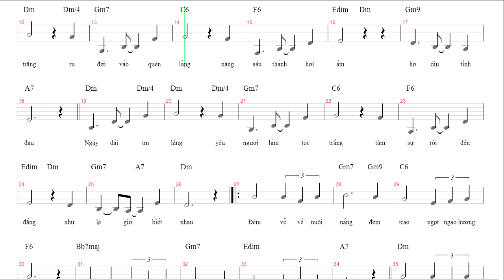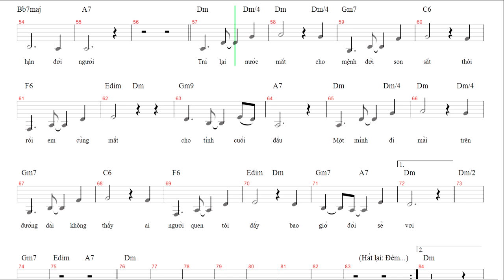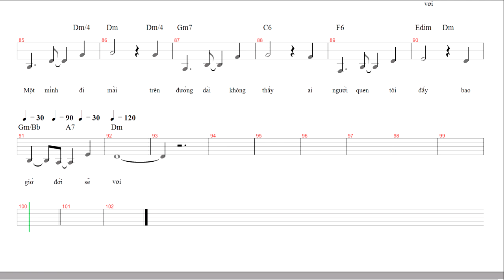bai khong ten so 7 karaoke Dm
bài không tên số 7, sáng tác của Vũ Thành An, LtH & ltp phối âm cho karaoke, hát với bản ký âm, giọng trầm Dm, nhịp 2/2, điệu Surf